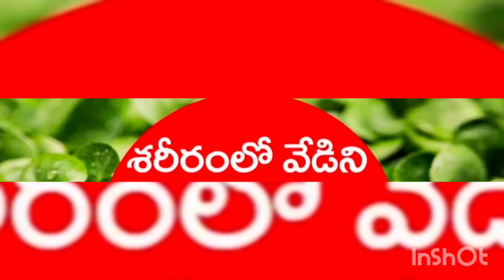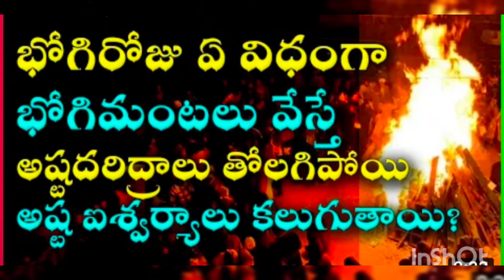భోగ భాగ్యాల భోగి పండగ(పార్ట్-2)🔥🔥